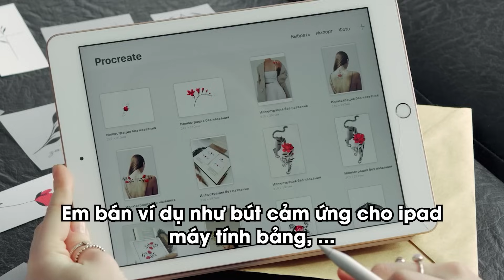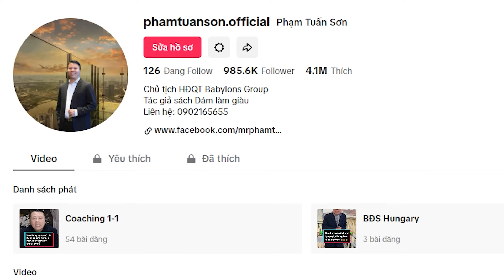04 Tiêu Chí Vàng Khi Đầu Tư Chung Cư Mà Bạn Không Thể Bỏ Qua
Đừng quên bấm nút đăng ký và bật chuông thông báo để đón xem những video mới nhất về chủ đề đầu tư và kinh doanh trên kênh YouTube Phạm Tuấn Sơn Official nhé!

Phạm Tuấn Sơn
Bạn xem thêm các danh sách video cần thiết để tích lũy thêm các thông tin, kiến thức về phát triển bản thân, kinh doanh và đầu tư:
Và đừng quên comment những điều bạn học được hoặc những thắc mắc cần giải đáp xuống dưới nhé!